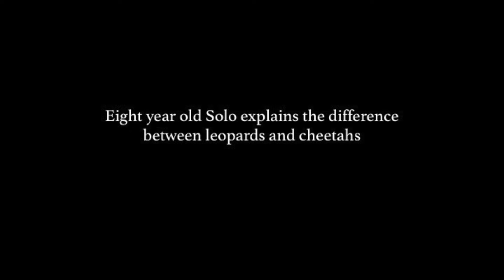Solo and skins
Eight year old Solo shows us a few of the different animal skins at the Africat Foundation, Namibia - and how to floss on a sand dune! More information on family safaris and Namibia at matsonridley.com